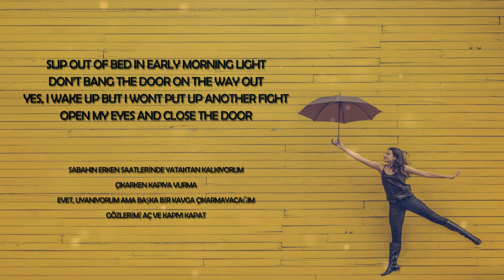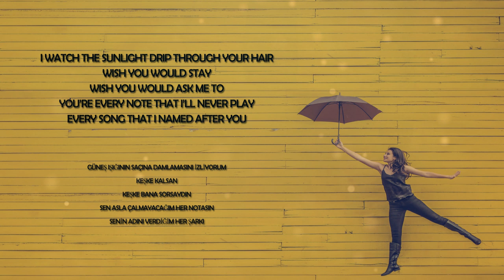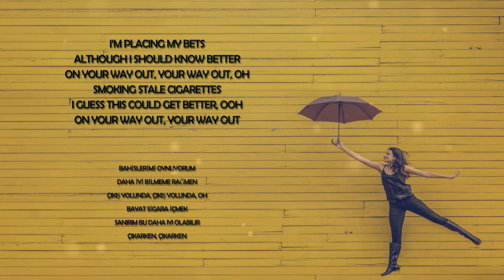CUTTS - The Way Out | Lyrics | Türkçe Çeviri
❁ Lyrics: CUTTS - The Way Out

Lyrics

Slip out of bed in early morning light
Don’t bang the door on the way out
Yes, I wake up but I won't put up another fight
Open my eyes and close the door

On your way out
I’ll miss you
I’ll kiss you

I’m placing my bets
Although I should know better
On your way out, your way out, oh
Smoking stale cigarettes
I guess this could get better, ooh
On your way out, your way out

I watch the sunlight drip through your hair
Wish you would stay
Wish you would ask me to
You’re every note that I’ll never play
Every song that I named after you

I’ll miss you
I’ll kiss you

Take me with you where you go
Take me with you where you